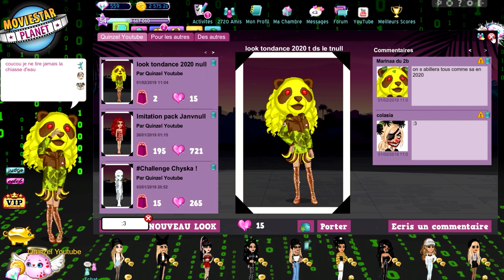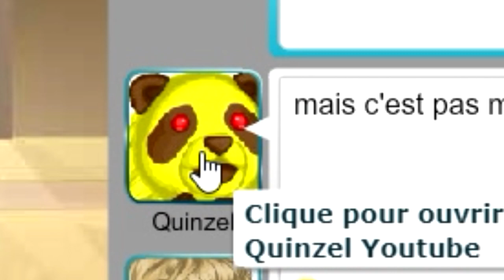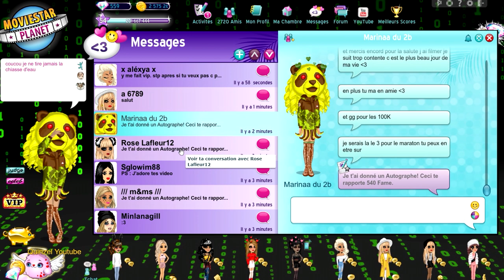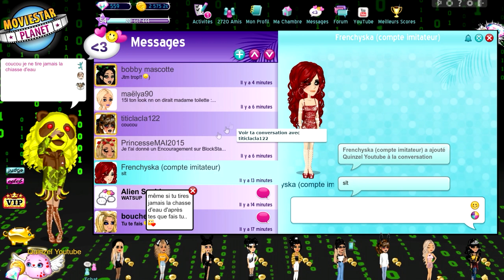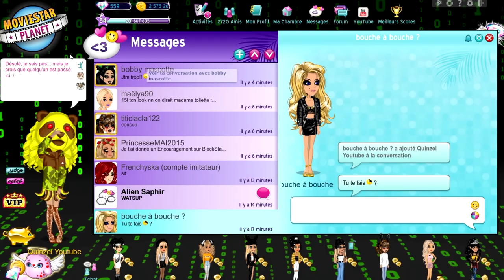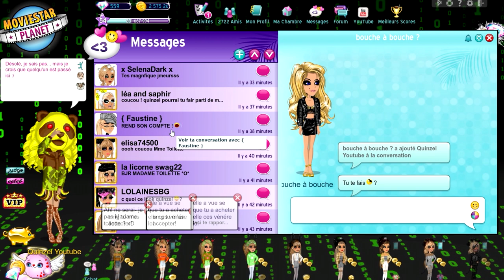JE ME FAIS PIRATER SUR MSP 👿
Je me fais pirater sur msp . . . vous avez une idée ?! :'(

LAURENT MURATOT
10 rue Charles Richet
57050 METZ

💬 Musical.ly : quinzelyoutube

🎮 MSP : Quinzel Youtube
🎮 ID Origin : LauraGaming_YT
🎮 Roblox : QuinzelYoutube

💲 Hiko - 54o 💲
💲 Charlhulk - 215€ 💲
💲 Mimi - 82€ 💲

💻 MON MATÉRIEL :
Ordi : monté moi-même
Webcam : Logitech c920
Casque & micro : Logitech G933
2 écrans : HP & télé samsung